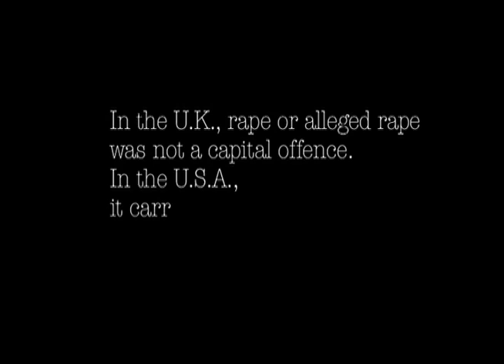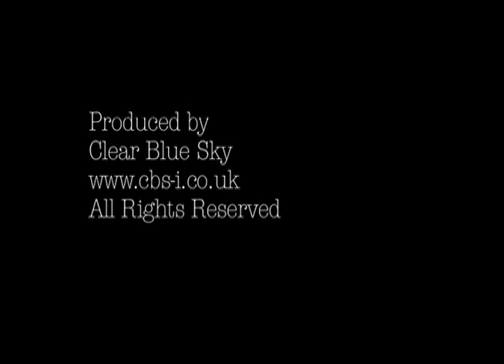who's side are we on anyway?.mov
A six part show looking at the fate of those who fought for their adopted country, sometimes against their country of origin, and how they fared during the conflict and beyond. From the Sikhs and Bedouins of The British Army in WW1 to the Jewish and Japanese Canadian Battalions of WW2. Truly a conflict of loyalties for individuals and piece meal politics for the Governments of the time.
The children and grandchildren of these times also tell how this legacy affected them and their upbringing.